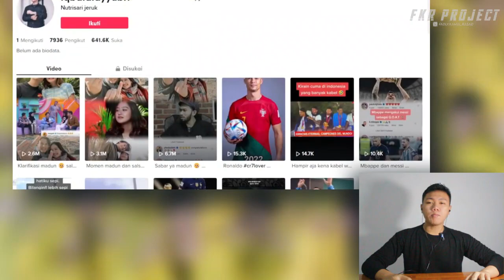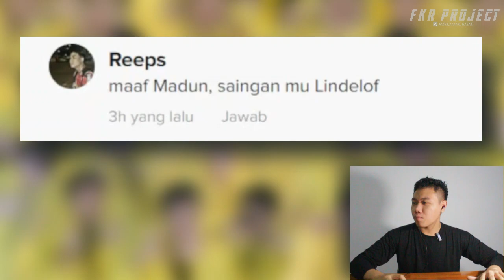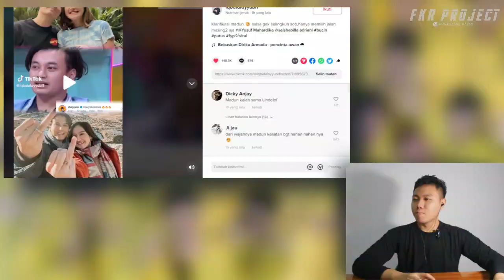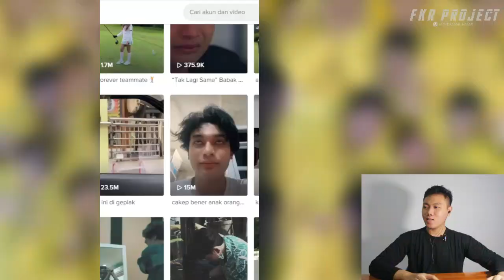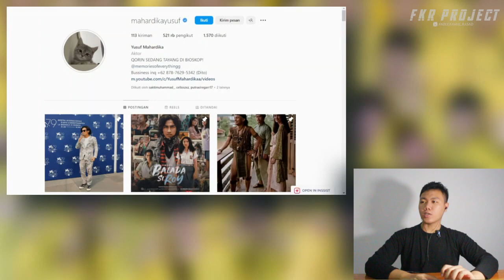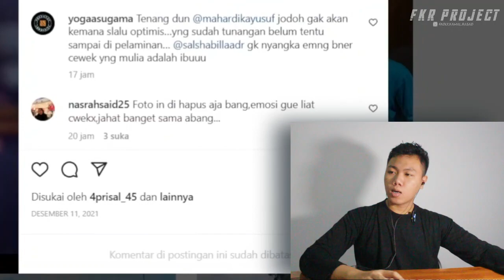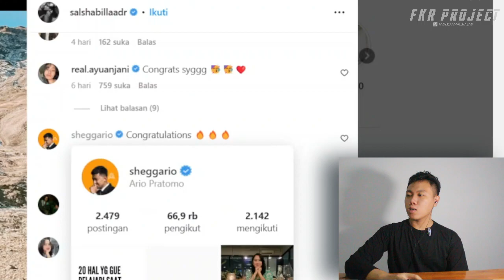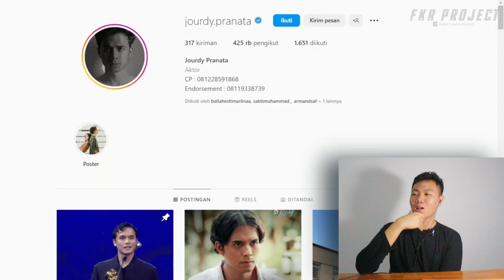Salsabila Dan Mahardika Yusuf Putus❗Tendangan Si Madun Sudah Jadi Si Madun Di Tendang I FKR PROJECT